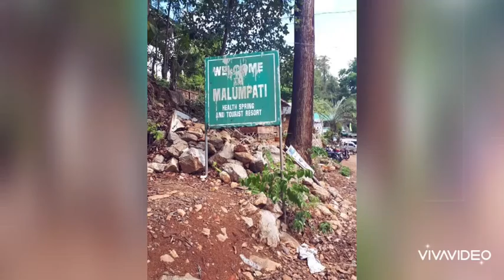JOSEPHINE VLOG MALUMPATI HEALTH SPRINGS AND TOURISTS RESORT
ILO ILO LIBERTAD PHILIPPINES